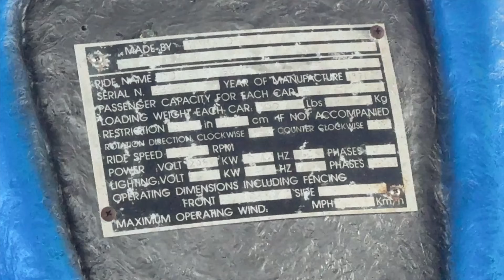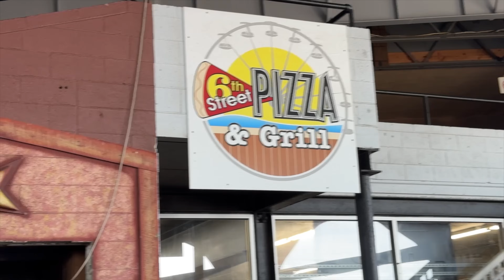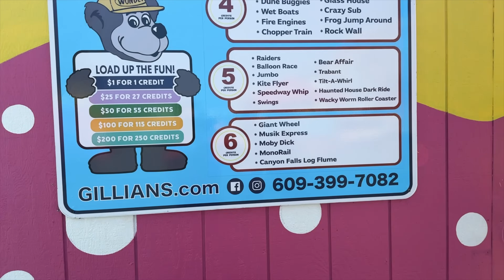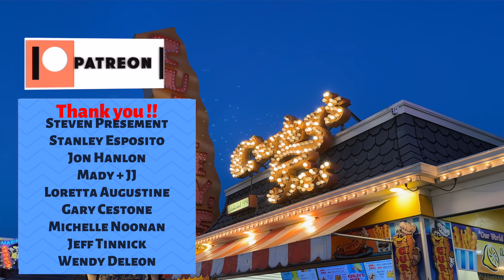Saying Goodbye To Gillian’s Wonderland - Final Tour 2024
After nearly a century of bringing joy to families on the Ocean City Boardwalk, Gillian’s Wonderland Pier is set to close its doors.

Jay Gillian, who has been at the helm of the beloved amusement park, announced his retirement and the closure of both Gillian’s Wonderland Pier and 6th Street Pizza and Grill after 47 years of dedication to the family business.

Gillian's Wonderland Pier will officially close on Sunday, October 13th at 6pm

There is no word yet on what will come of this space once they close. The Gillian's Wonderland Pier land is currently owned by Eustace Mita, the owner of ICONA Resorts.

Mita says they will reevaluate the land and announce something in the coming months.

Now is the time to use your tickets for Gillian's Wonderland Pier before they are just a souvenir.